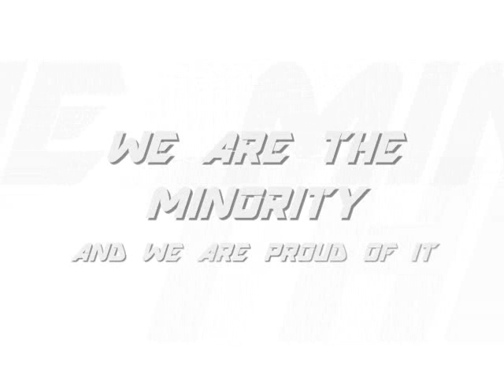HSM...WE ARE THE MINORITY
Hey guys, Raven here with GREAT news. Hardstyle Minority (HSM) has finally kicked off with two new members...Pheeschi and Hypo. Here's a little trailer of what's to come in the future. PEACE!!!

Quoth the Raven, "Hardstyle...forevermore!!!"